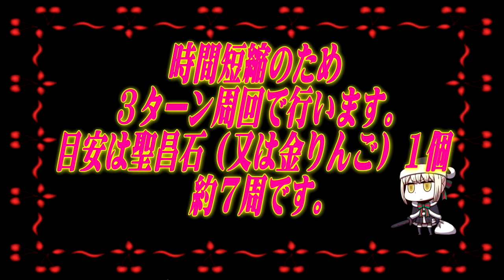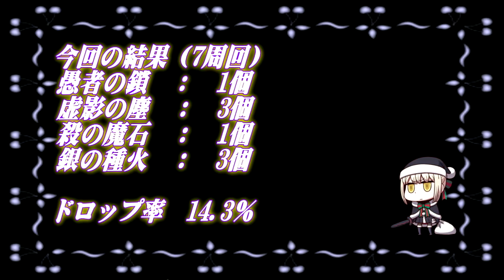Fate/Grand Order おおざっぱ検証「愚者の鎖」誤字アリ（謝罪）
聖晶石が一部「聖昌石」となっているところがあります。
ご容赦願います。

※FGOマスターはフォロバさせていただきます